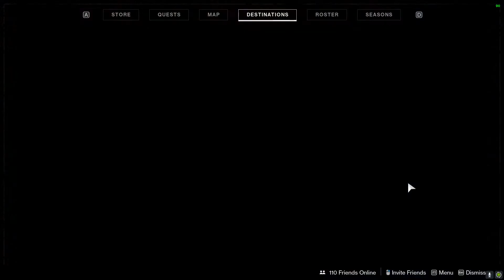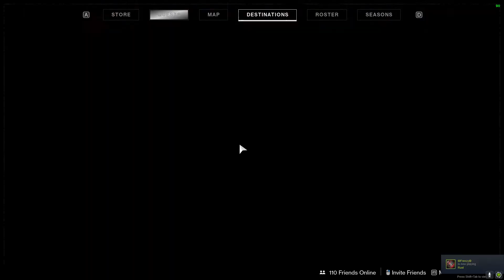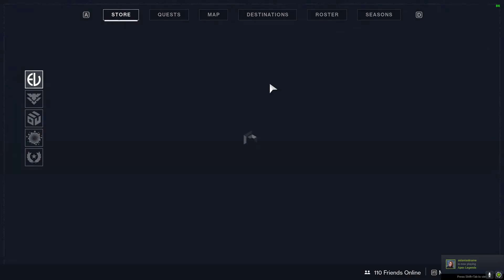Embracing the Darkness - Let's Play Destiny 2 Beyond Light Episode 30: A New Quest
Looks like we have our mission to farm.

What is Destiny 2 Beyond Light?
Destiny 2: Beyond Light is a major expansion for Destiny 2, a first-person shooter video game developed by Bungie. It was released on November 10, 2020, as the fifth expansion of Destiny 2. Players travel to Jupiter's icy moon Europa to confront the Fallen Kell Eramis, who plans to use the power of the Darkness to destroy the Traveler back on Earth. The player's Guardian also obtains this new Darkness-based power as a subclass called Stasis, which also features new abilities. The expansion sees the return of the Exo Stranger from the original Destiny's campaign, as well as Variks from the original game's House of Wolves expansion, both of which guides the Guardian on Europa. Furthermore, Beyond Light adds other content across the game, including missions, player versus environment locations, player gear, weaponry, and a raid. Beyond Light is the first expansion of Destiny 2 to be released on the PlayStation 5 and Xbox Series X/S platforms. Bungie described this expansion as the beginning of a new era for the Destiny franchise.

In addition to the expansion, some of the less played locations and activities from the first three years of Destiny 2 were cycled out of the game into what Bungie calls the Destiny Content Vault (DCV), which also includes all areas from the original Destiny. This was done to cut down on the install size of the game, but Bungie plans to cycle areas in and out of the DCV, updating older destinations to fit the current state of the game. Earth's Cosmodrome from the original game returned alongside Beyond Light. At present, this location mainly serves as the introductory destination for first-time players of the free-to-play base game with a full questline, but over the course of the year, Bungie plans to expand the area to its original size from the original game, including bringing back all of its strikes.